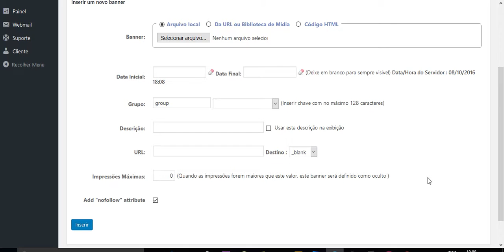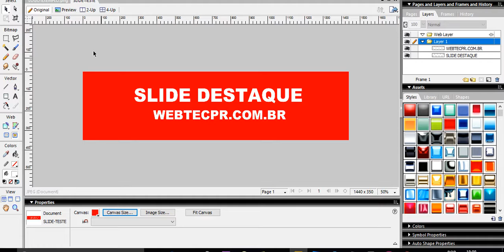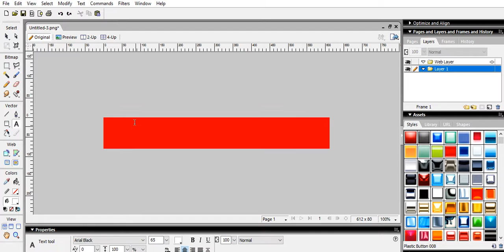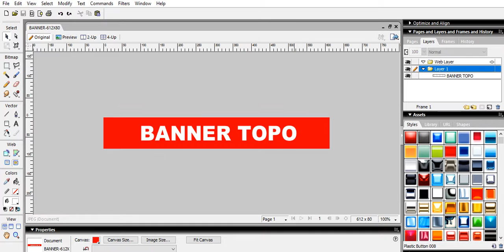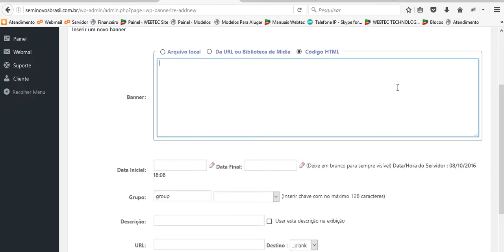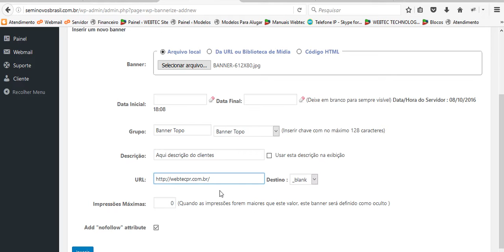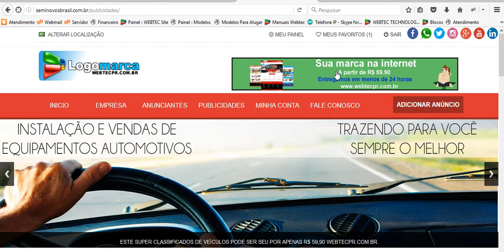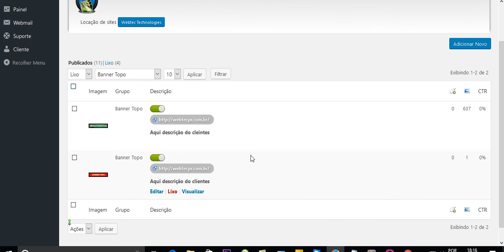ADICIONAR BANNER TOPO CLASSIFICADOS DE VEÍCULO 5